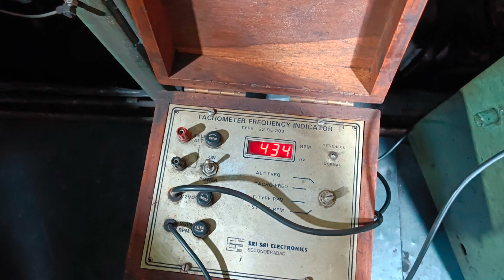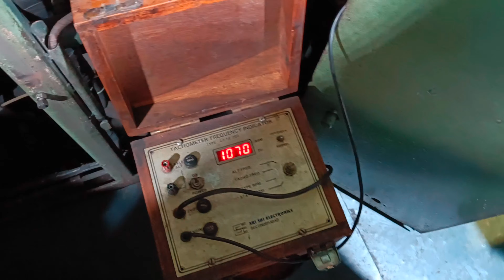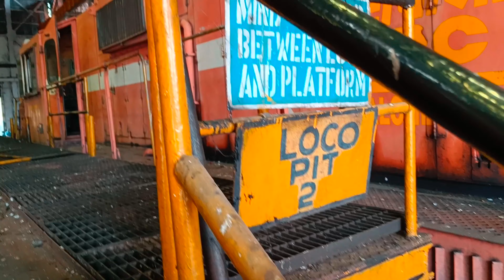😱भारतीय रेल इंजन में क्या सब होता है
😱भारतीय रेल इंजन में क्या सब होता है rrblocopoilet locopilotjob rrb shortsरेल इंजन के अंदर का हालचाल 😱क्या होता है रेल गाड़ी के अंदर india railway vlog 😱 रेलवे गाड़ी में Camp shaft कैसे maintenance होता है,Camp shaft repair
😱 रेलवे गाड़ी में Camp shaft कैसे maintenance होता है railway india रेल गाड़ी का कैसे की जाती है Maintenance

रेल गाड़ी का कैसे की जाती है Maintenance

😱रेल गाड़ी में हुई हादसा

😱 ये क्या हो गया

Daily Vlog07 रेलवे की हो रही काम my working place

Daily Vlog06 रेलवे की हो रही काम my working place

Daily Vlog05 रेलवे की हो रही काम my working place

Daily Vlog04 रेलवे की हो रही काम my working place

Daily Vlog03 रेलवे की हो रही काम my working place

Daily Vlog02 रेलवे की हो रही काम my working place

Daily Vlog01 my working place

😱ये क्या हो गया ट्रेन लाइन मै ट्रेन में बड़ा दुर्घटना
😱ये क्या हो गया ट्रेन लाइन मै

Please viral this video too

Thankyou